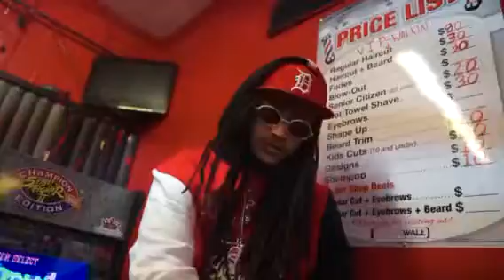(Official Video)Hunger Games X Chase Danero X Peezie P